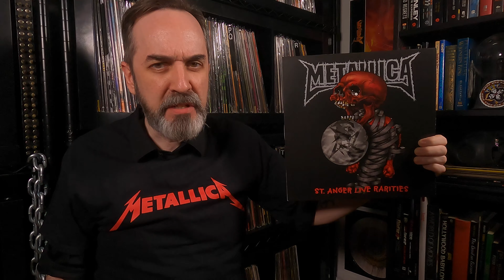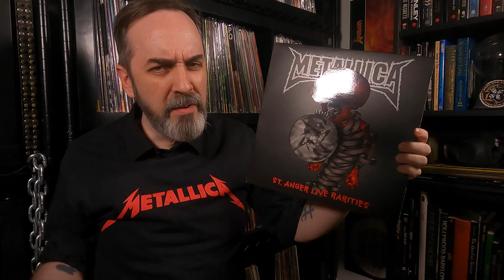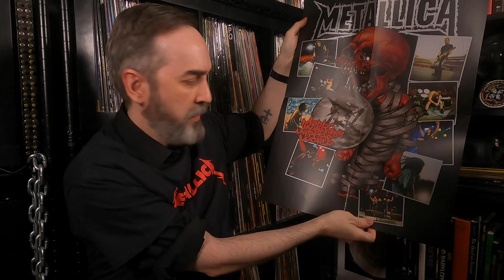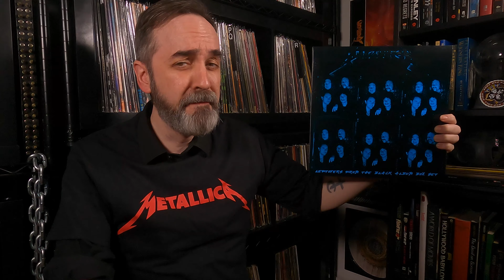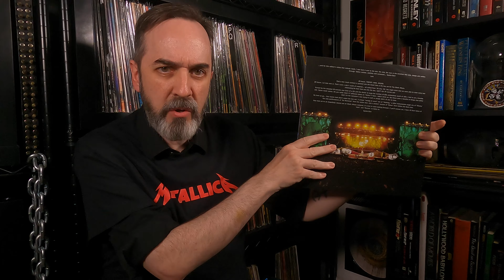The Metallica Vinyl Club 2022 | All FOUR Records Reviewed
With all of the vinyl subscription services out there, it was inevitable that the biggest metal band on the planet would jump on board. So, in this video, I’ll show and discuss all four exclusive Metallica Vinyl Club releases meant for 2022, tell you my favorite of them, and if it’s worth the money.